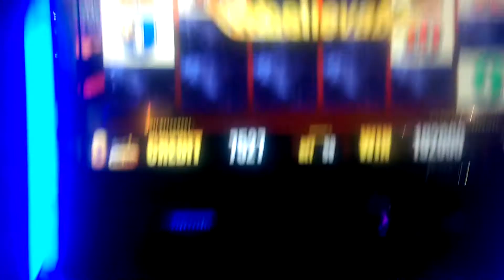Wicked winnings III Jackpot Mega win!!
Jackpot Handpay